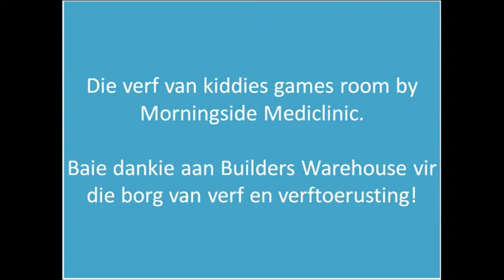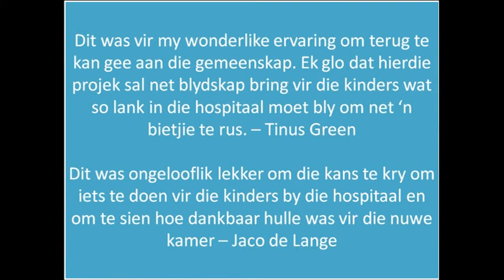JCP 2013 Kidney Beanz 106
JCP community outreach program by students from the University of Pretoria